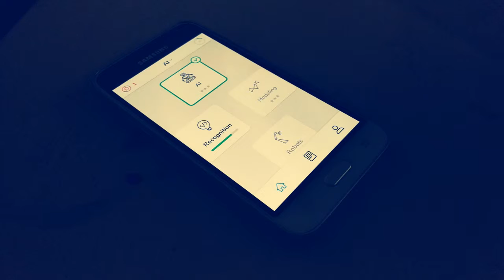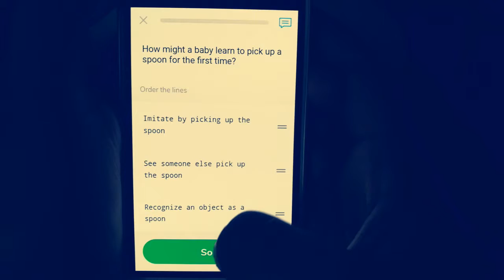Learn Coding with Your ANDROID Smartphone ! EASY!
Learn in-demand skills on the go!

Free courses in Swift, Python, Javascript, HTML/CSS, Data Science and more.

Featured by the TechCrunch, Product Hunt and the Yale Daily News.

Run code, write programs, ace quizzes.

Py figures out what you're weak in and reviews it to keep you sharp.

Easiest way to learn codding and programing